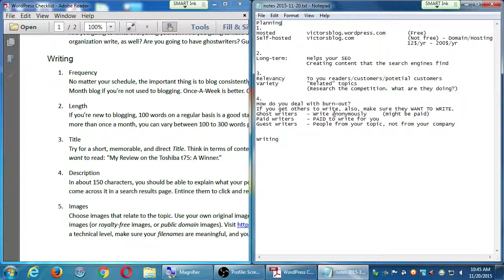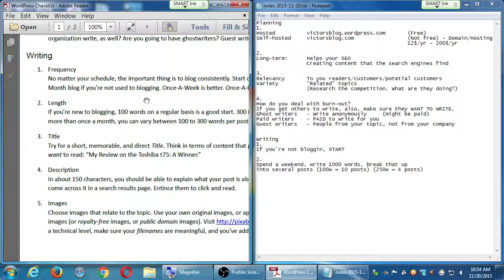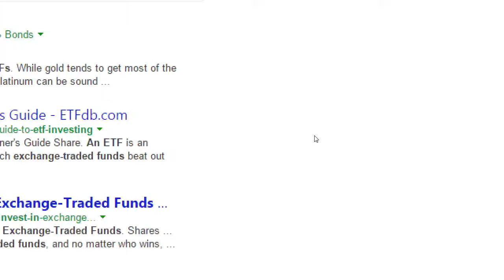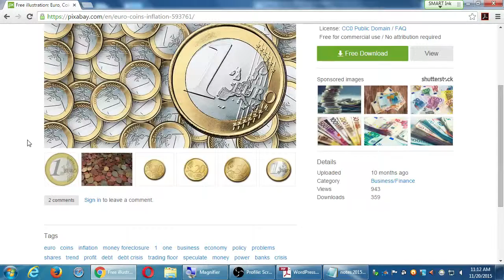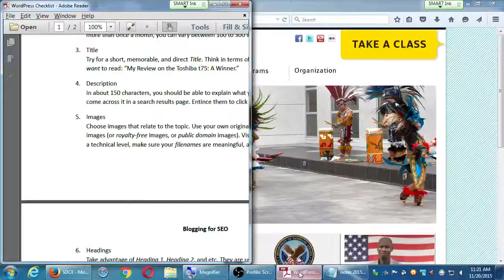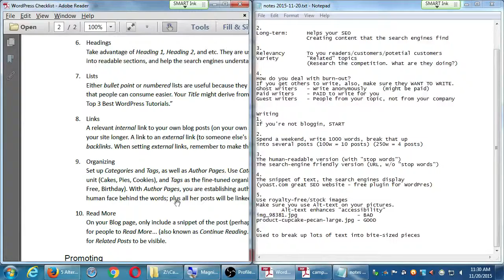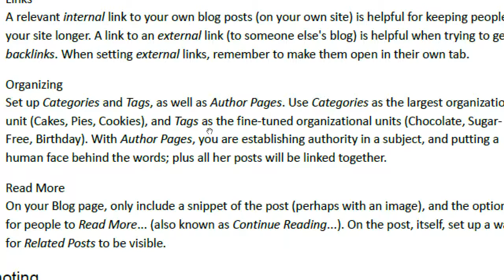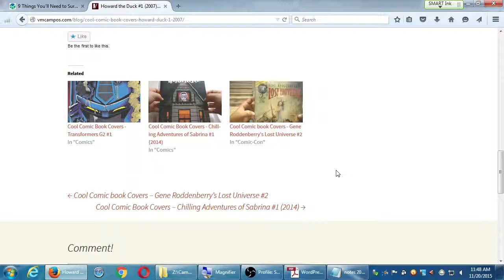SDCE Blogging 2015 11 20 B